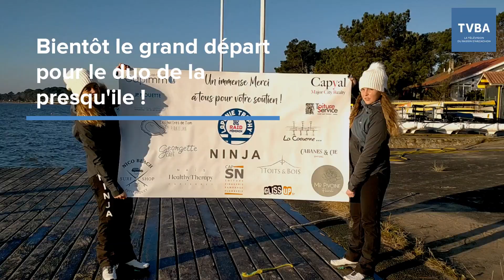Lège Cap-Ferret: Eva et Anaïs s'envolent pour le Laponie Trophy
Elles s'appellent Anaïs Nouette et Eva Furlanetto. Les deux amies d'enfance se lancent un grand défi en ce mois de janvier : celui de participer au Laponie Trophy... Top départ ce vendredi !